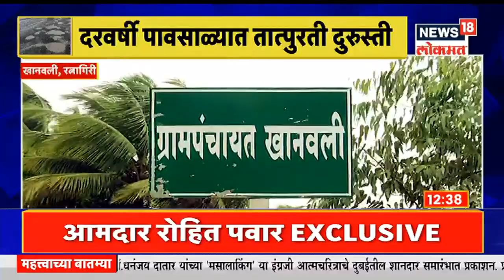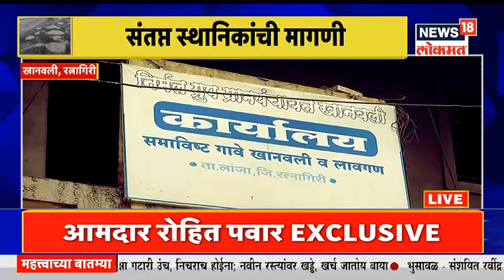Potholes on Road : खड्ड्यांचा 'राज्यमार्ग'....! सापुचेतळे-खानवली महामार्गाची दुरवस्था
Potholes on Road : The number of potholes on the state roads is increasing. Due to potholes, Drivers are facing a big challenge.

राज्यमार्गांवर खड्ड्यांची संख्या वाढू लागली आहे. खड्ड्यांमुळे वाहन चालकांना मोठ्या आव्हानाला सामोरे जावे लागत आहे.   | n18oc_maharashtra